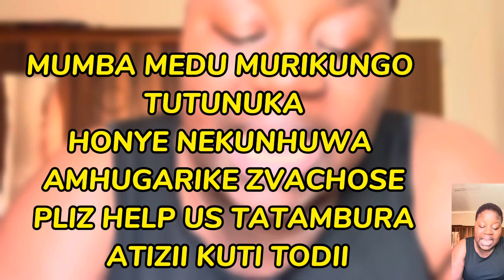VEDUWE TIBATSIREIWO MUMBA MEDU AMHUCHAGARIKE MURIKUNGO TUTUNUKA MAKONYE NEKUNHUWA